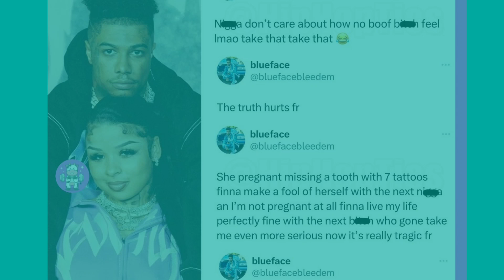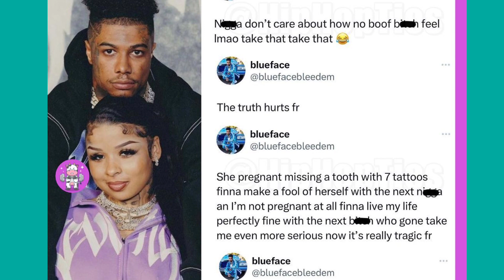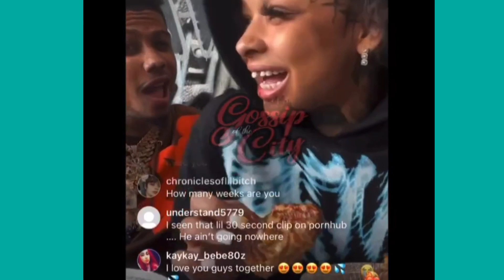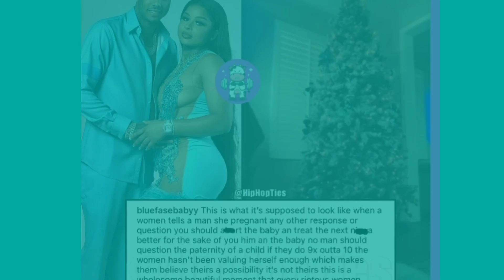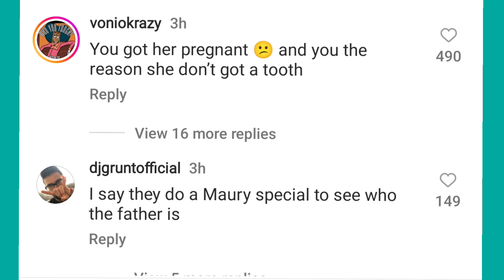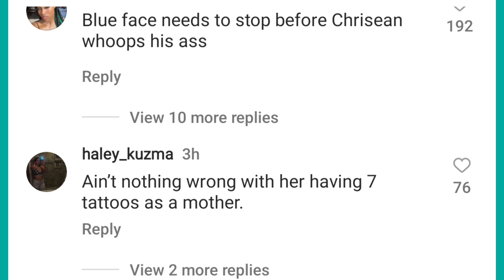Chriseanrock And Blueface Broke Up Again...The Toxicity Is At An All-time High...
Chriseanrock And Blueface Broke Up Again...Chriseanrock And Blueface Broke Up Again...The Toxicity Is At An All-time High.